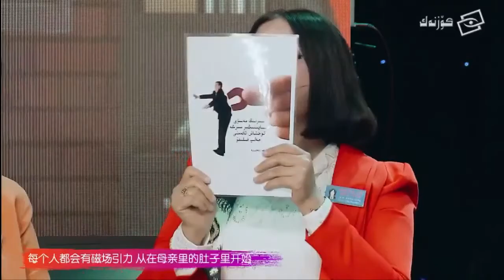چاي رىشتىسى 13 سان qay rishtisi 13 san qay rixtisi 13 san chay rishtisi 13 uyghur é1